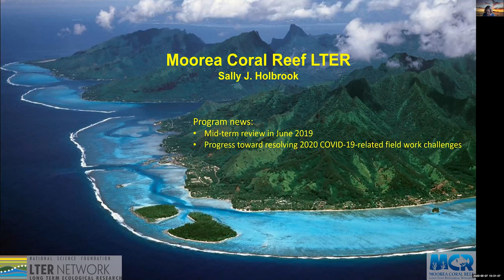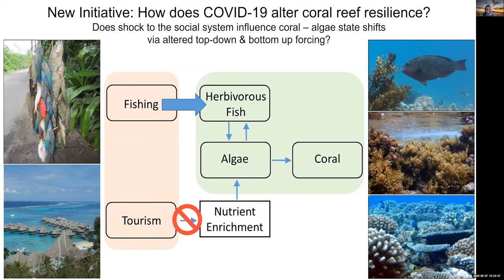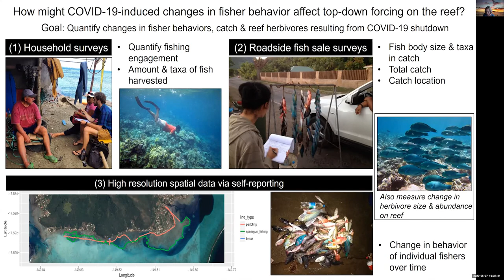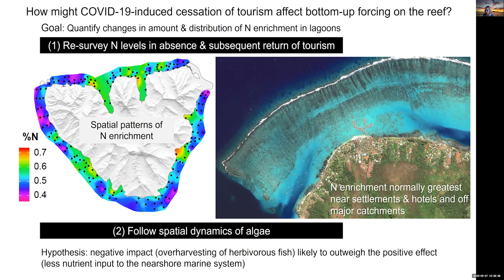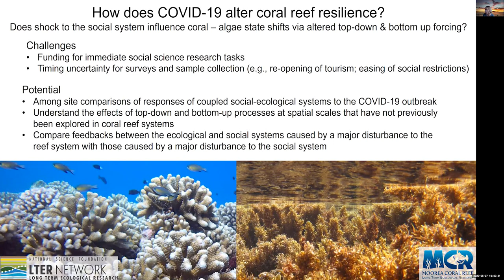Moorea Coral Reef LTER Site Lightning Talk 2020 05 07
Sally Holbrook, co-principal investigator of the Moorea Coral Reef LTER Program shares current research news and emerging directions for the site. Each year, investigators in the Long Term Ecological Network come together to share the most interesting science news from their sites. In 2020, due to COVID19-related physical distancing, these talks took place on line. Each talk is presented individually and viewers can also find discussion segments posted